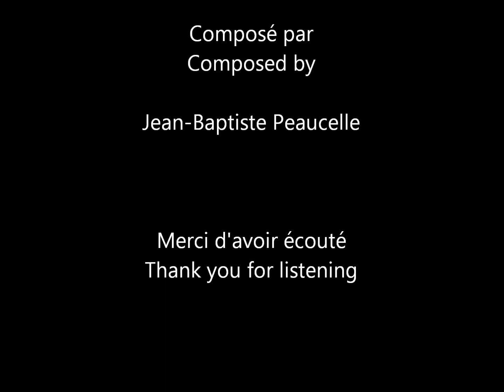Apocalypse | Fin du monde (original composition) orchestral brass music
Voici une musique que j'ai composée. Inspiré des musiques de film, ce morceau évoque un paysage apocalyptique, en ruines, sans vie. C'est un quintette pour cuivres, avec percussions et clavier. N'hésitez pas à laisser des commentaires...